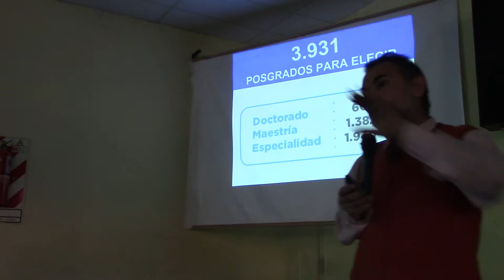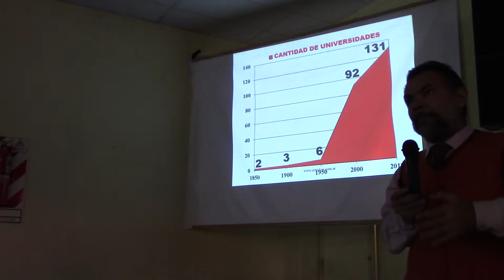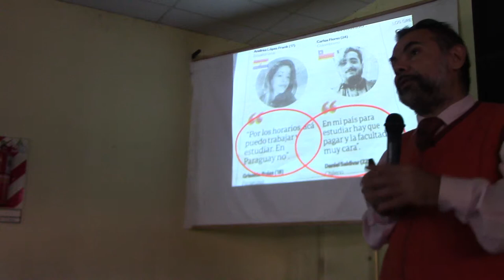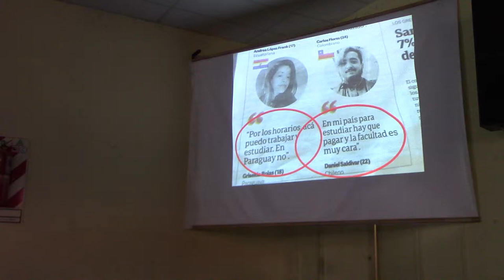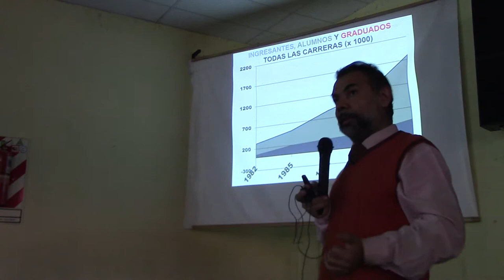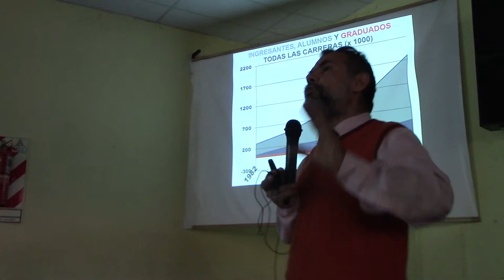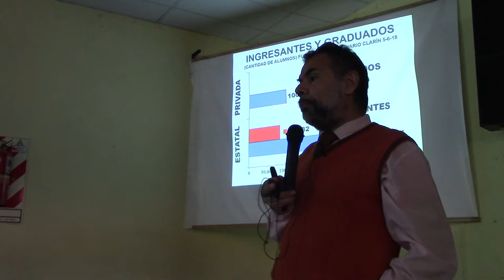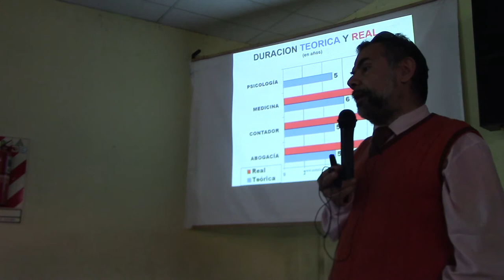¿POR QUÉ LA ARGENTINA ES EL MEJOR LUGAR DEL MUNDO PARA ESTUDIAR? POR EL DR JUAN LAZARA